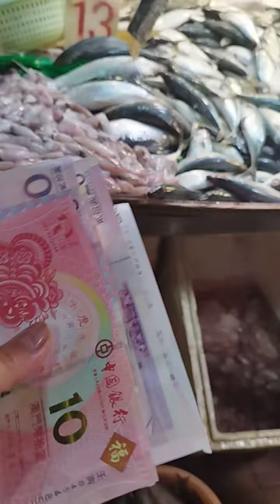Sariwang isda at mura pa